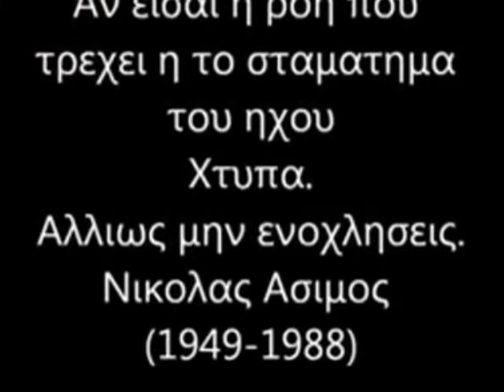Πάλι στη ξεφτίλα (cover)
Λ. Ρωμαίος
Πάλι στη ξεφτίλα
(Ν. Άσιμος)
Παραγωγή :Λ. Μόσιαλος
Λάρισα

A
Πάλι στην ξεφτίλα, κι είχες μια σκασίλα,
         Gm                          A
Αποδοχή χωρίς υποταγή
                       Gm
Γι’ αυτό δεν κλαίω ούτε γελώ
                         A
Μα από τον κόσμο ασφυκτιώ
                   Gm                                      A
Λέω να φτιάξουμε παράνομο σταθμό
              Gm
Να διαδώσουμε σ’ αυτούς
                           A
Τους γκαντεμιάρικους καιρούς
                   Gm                      A#               A
Να μη σκοτώνουνε τους διαφορετικούς.

Πέφτεις στη μαρμίτα, αιωνίως πίτα
Κοντολογίς ωσάν τον Οβελίξ
Μιας κι έχεις μέσα σου φωτιά
Να μη σ’ αγγίζει η φθορά
Και να μπορείς ν’ αναταράζεις τα νερά
Γι’ αυτό στο δρόμο της ζωής
Τράβα σαν άλλος Μωϋσής
Αλλά χωρίς να σε ακολουθεί κανείς.

Μια ζωή εντάξει, κι είμαι σαν αμάξι
Όποιος μπορεί το χρησιμοποιεί
Και από τον κόσμο ασφυκτιώ
Να αγνοήσετε τον άνθρωπο αυτό,
Μα διαδώσατε σ’ αυτούς
τους γκαντεμιάρικους καιρούς,